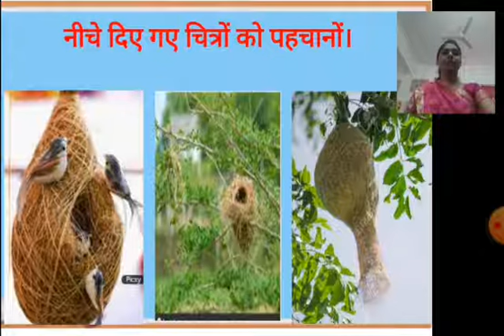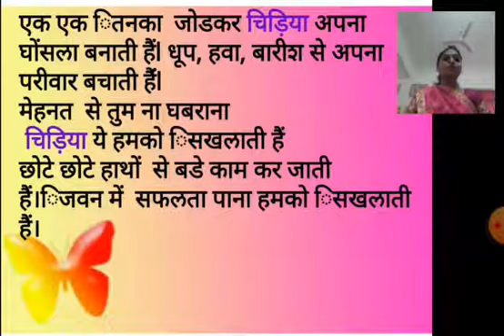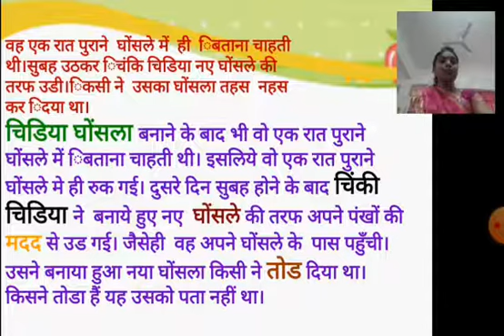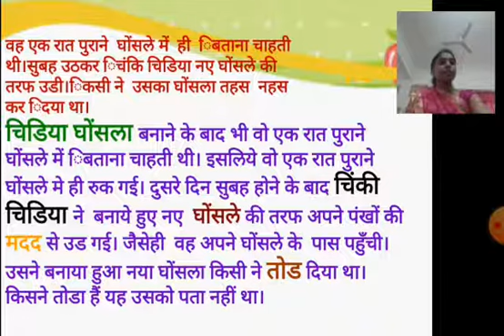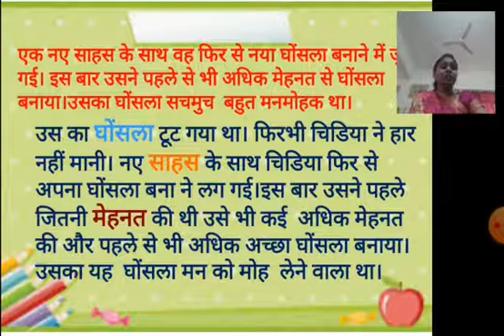Class II | Hindi | Chidiya ka Ghosla | By Miss Shital Mangrulkar